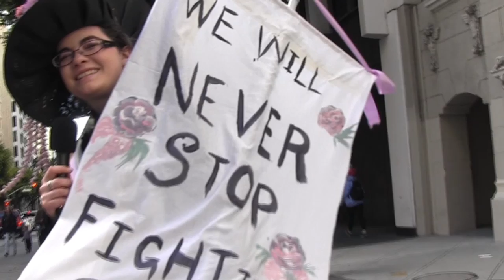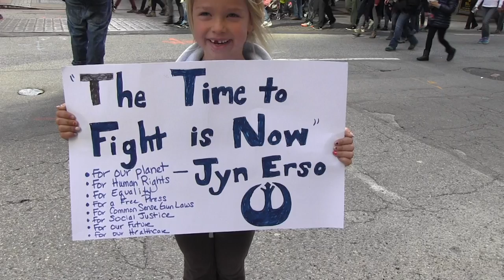Voices from Los Angeles, CA Women's March 1-21-2017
Voices from Los Angeles, CA Women's March January 21, 2017